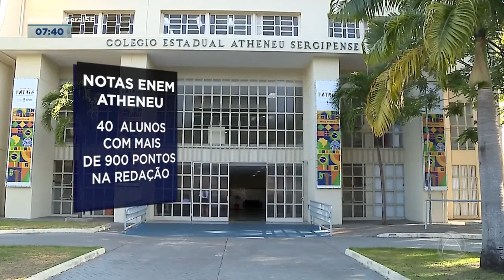Expectativa dos donos de bares e restaurantes para o carnaval - Balanço Geral Manhã